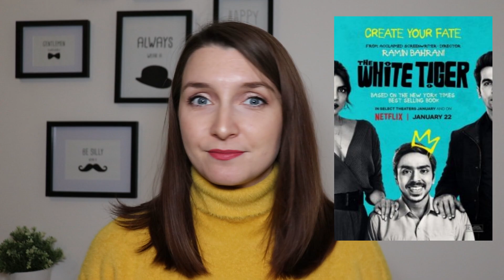PREFERITI di GENNAIO '21 |Rasumashka Beauty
Ciao a tutti! Bentornati o benvenuti sul mio canale :)
Oggi vi parlo dei miei preferiti del mese di gennaio.

Prodotti menzionati nel video:

1.Random
Spazzolino elettrico, Oral-B Pro

2.Make-up
Pennello da cipria BH Cosmetics

3.Film
La Tingre Bianca
Netflix

4.Skincare
Siero al retinolo, Yeouth

5.Make-up
Rossetto liquido L'elixir Grand Rouge
Acquistabile da Barbara:

6.Serie TV
Working moms
Netflix

7.Body care
Scrub corpo Touch my body
Acquistabile da Keep Beauty:

8.Film
Ricomincio da me
Tim Vision

9.Skincare
Firm peeling gel enzimatico, Peter Thomas Roth

Vi aspetto numerosi nei commenti :)

Se avete ancora del tempo a disposizione, i miei video più interessanti che potreste aver perso sono i seguenti: